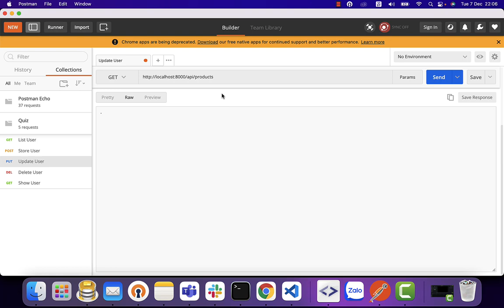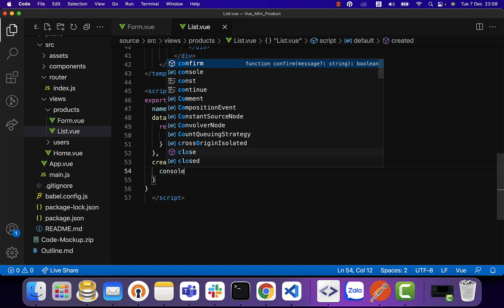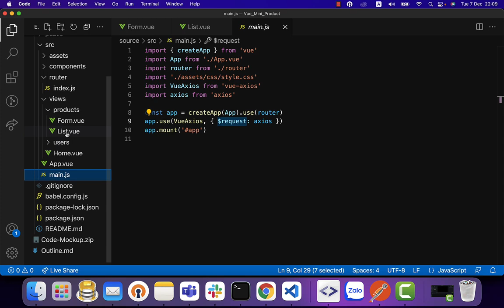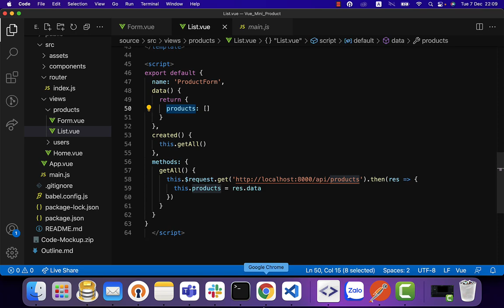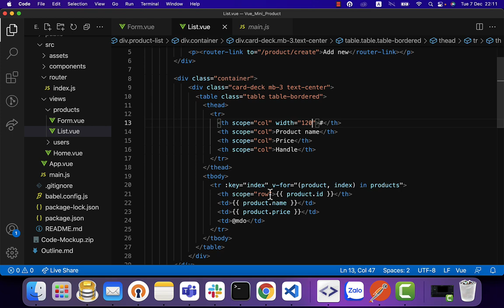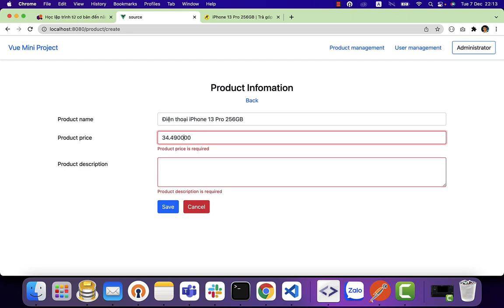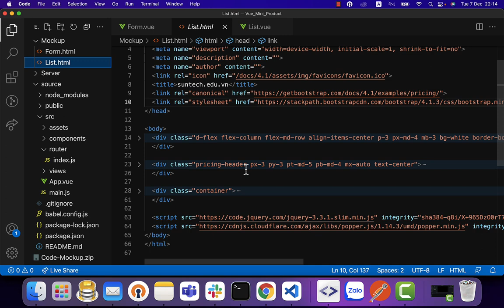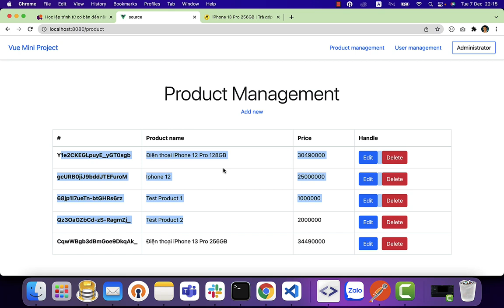05. Học Vue Js qua project thực tế - List Product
Kiến thức cần cho khoá học này
- HTML/CSS cơ bản
- Vue Basic: Data attribute, methods, template, event, computed, watcher
- Axios
- Vue-Router